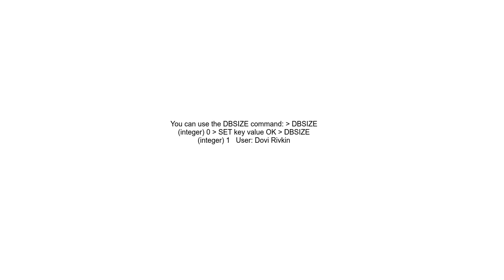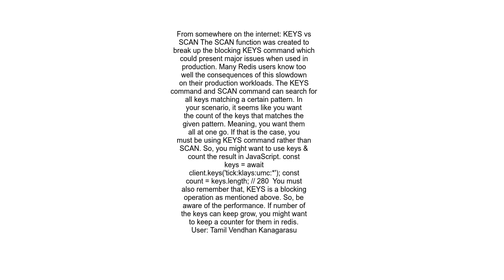redis How to get the number of keys from SCAN command